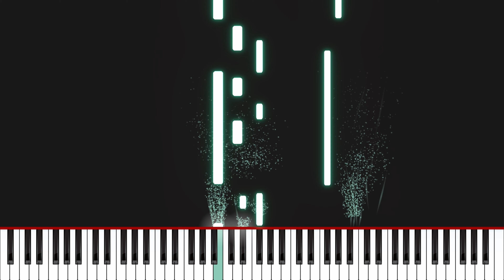Dreaming of You - Mirko Dukanovic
"I find myself dreaming of you even when I'm awake, because your love is the one place where my heart feels most at home."

Piano: Mirko Dukanovic
Composer: Mirko Dukanovic